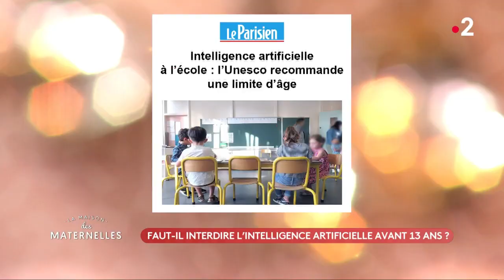Le JT de Benjamin Muller - 22/09/2023 - La Maison des maternelles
Une nouvelle étude contre la télé à table, débat sur l'intelligence artificielle avant 13 ans et alimentation après l'accouchement... C'est le JT de Benjamin Muller en ce vendredi 22 septembre !